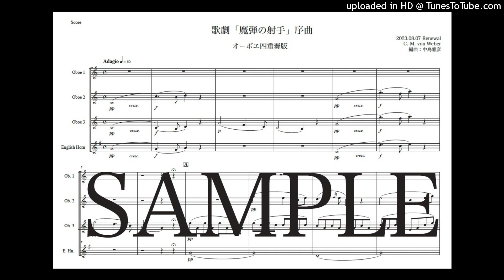ウェーバー「歌劇『魔弾の射手』序曲」オーボエ四重奏版（編曲：中島雅彦）